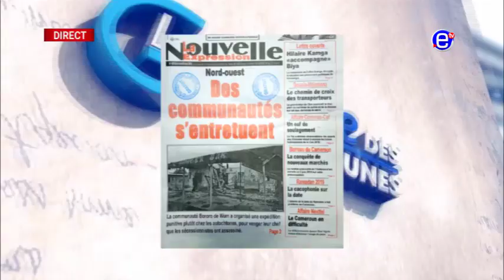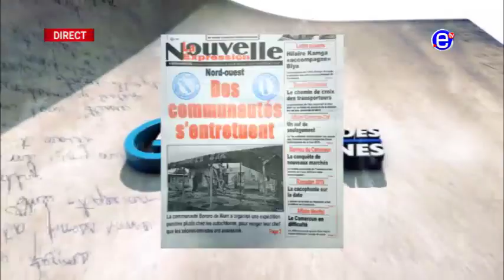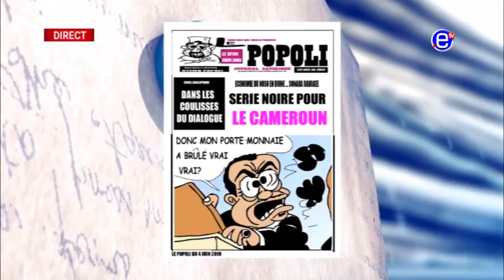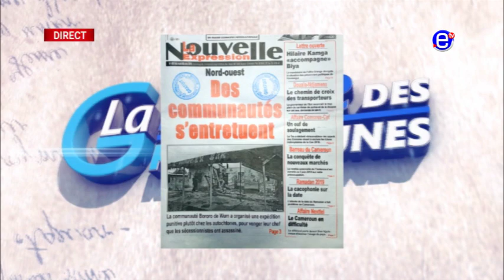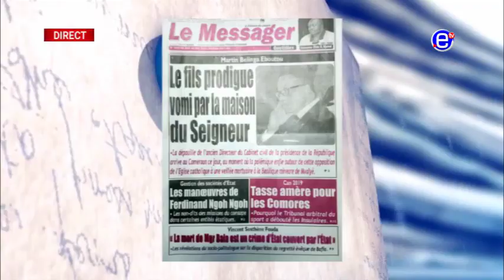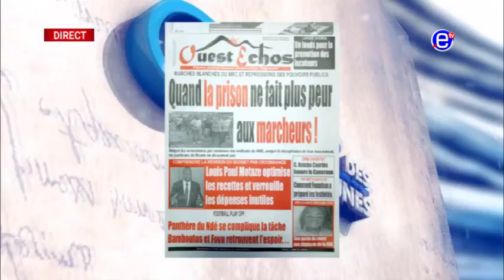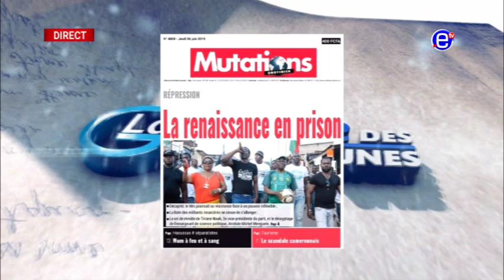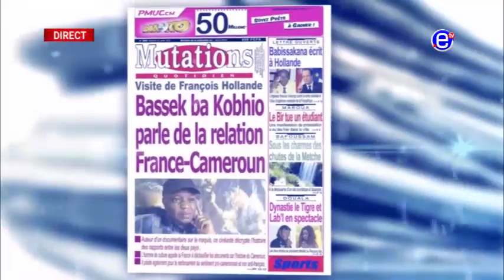LA REVUE DES GRANDES UNES DU JEUDI 06 JUIN 2019 - EQUINOXE TV